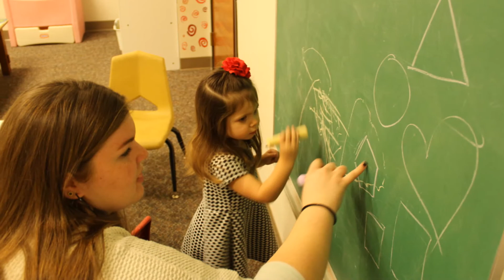NHBC-CA ~ Whole Heart Sunday #1 (2018)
SONG:  True-Hearted, Whole-Hearted

Dr. A.W. Maricle, Pastor

Santa Rosa, Sonoma County, California